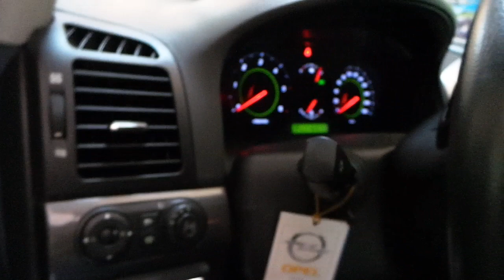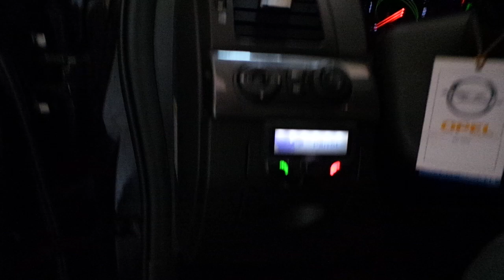Chevrolet captiva Parrot CK3100 Bluetooth Handsfree araç kiti montaj uygulaması